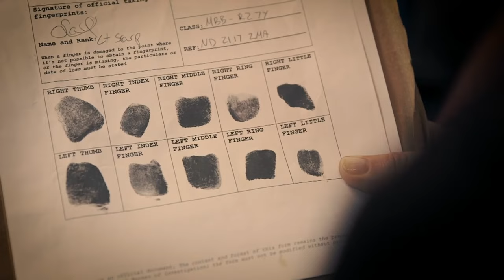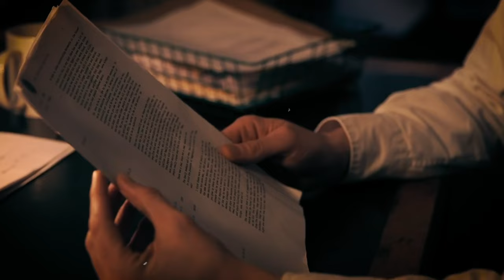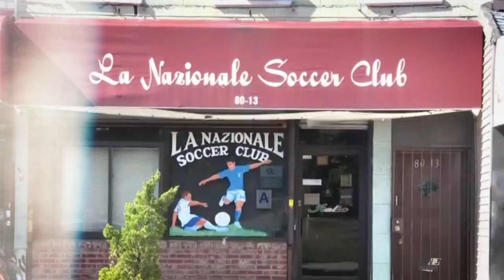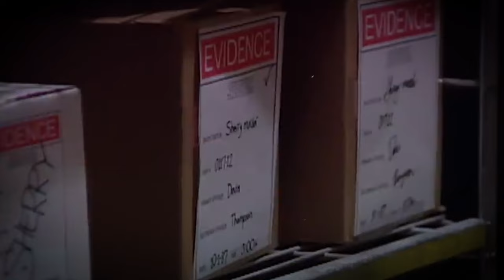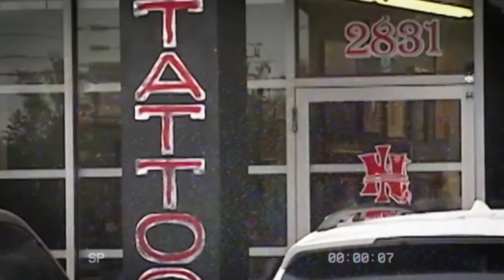5 Corrupt Cops Caught With Mafia Members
5 Corrupt Cops Caught With Mafia Members